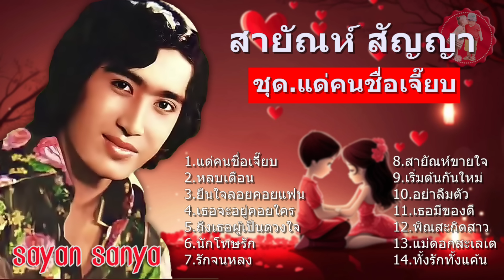สายัณห์ สัญญา ชุด.แด่คนชื่อเจี๊ยบ หลบเดือน ยืนใจลอยคอยแฟน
1.แด่คนชื่อเจี๊ยบ
2.หลบเดือน

3.ยืนใจลอยคอยแฟน
4.เธอจะอยู่คอยใคร

5.ถึงเธอผู้เป็นดวงใจ
6.นักโทษรัก

7.รักจนหลง
8.สายัณห์ขายใจ

9.เริ่มต้นกันใหม่
10.อย่าลืมตัว

11.เธอมีของดี
12.พิณสะกิดสาว
13.แม่ดอกสะเลเต
14.ทั้งรักทั้งแค้น